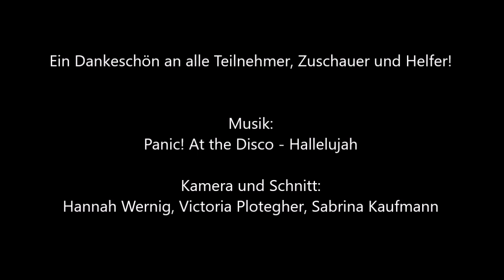19. Ehemaligenturnier am BORG Egg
Bereits zum 19. Mal fand das Ehemaligen Turnier für ehemalige MaturantInnen bzw. ehemalige SchülerInnen, Eltern, LehrerInnen und derzeitigen SchülerInnen statt.

Vielen Dank an alle Teilnehmer, Zuschauer und Helfer!

Panic! At the Disco - Hallelujah